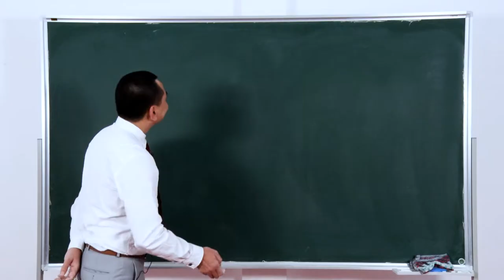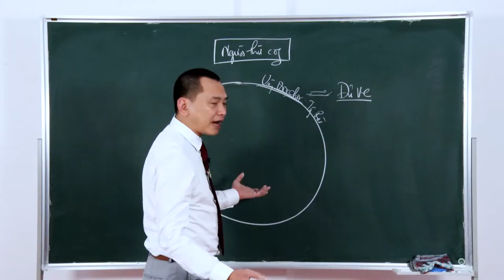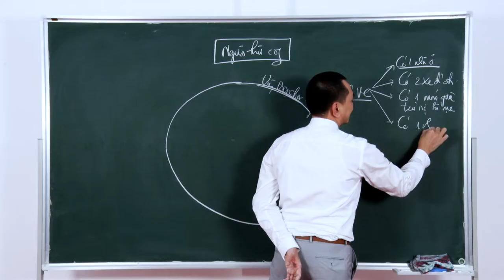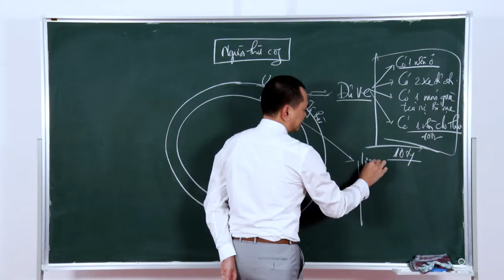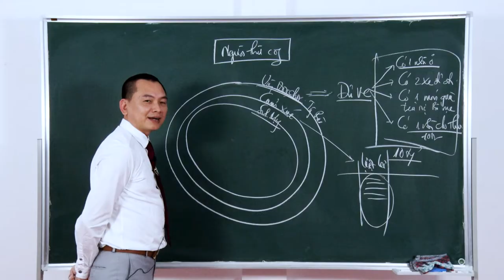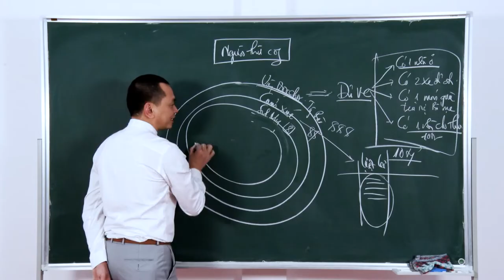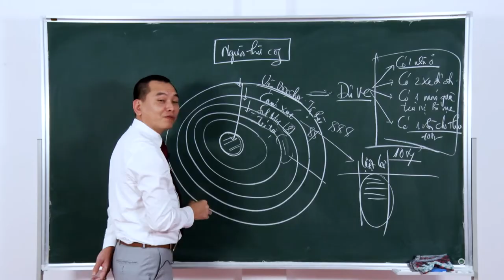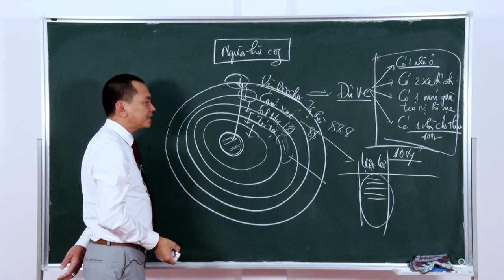Chương I. Bài 4: Xây Dựng Niềm Tin Thông Qua Quy Luật Cuộc Sống | Trường Doanh Nhân CVG